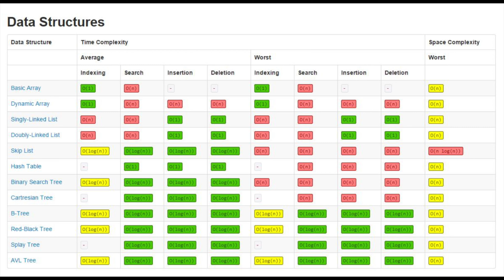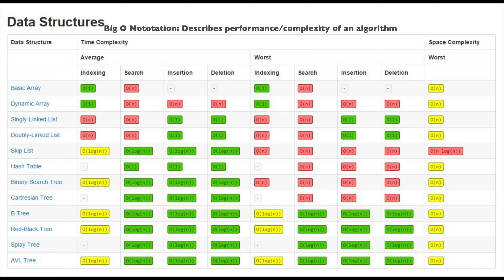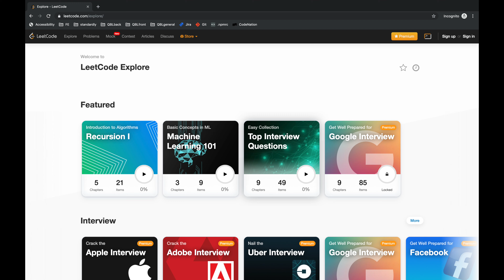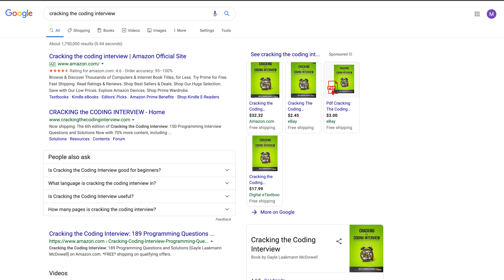how to prepare for technical interviews? | software engineering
✿♥✿░H░E░L░L░O░░░W░O░R░L░D░✿♥✿

Struggle with technical interviews? I got you! Learn what are technical interviews, how to prepare, some tips and tricks, and resources!

Title (10x for SEO, lol don't judge):
how to prepare for software engineering technical interviews?
How to Prepare for Technical Interviews?
technical interviews?
technical interviews python
technical interviews tips and tricks

✿♥✿░H░A░P░P░Y░░░C░O░D░I░N░G░✿♥✿